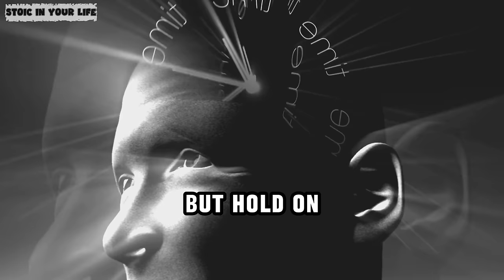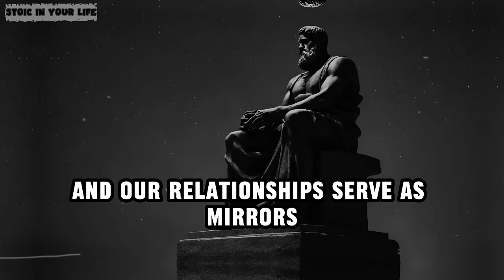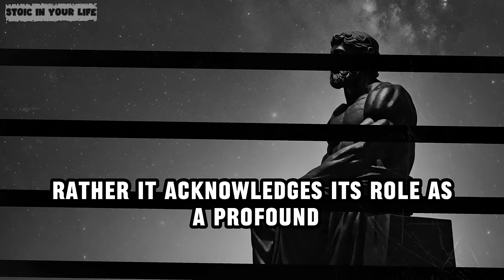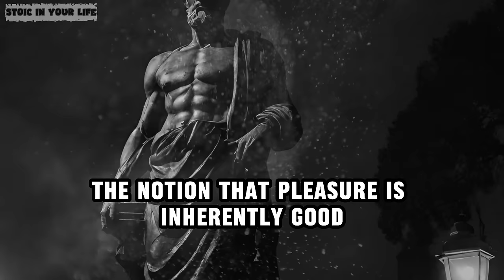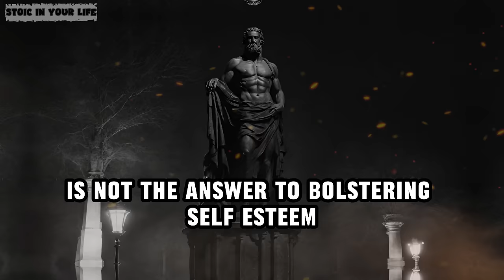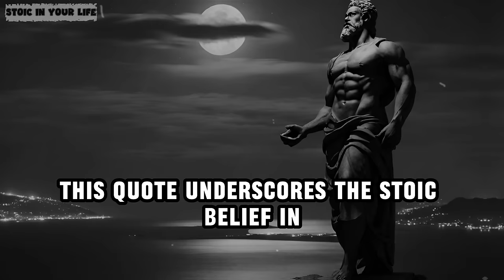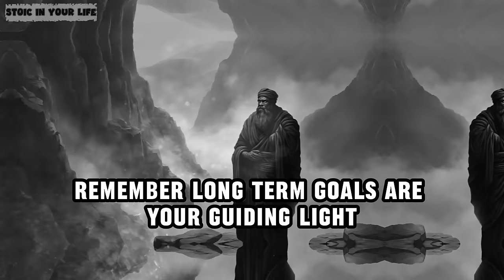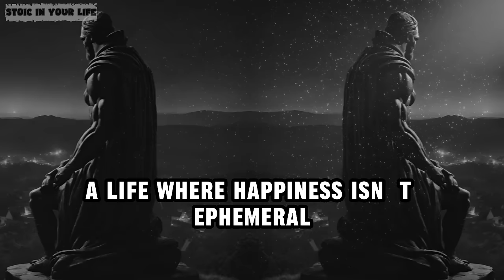Remove Stoic Routine - STOICISM'S 12 REASONS NOT TO HAVE S3X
In this insightful video titled 'Remove Stoic Routine - STOICISM'S 12 REASONS NOT TO HAVE S3X,' we delve into the ancient philosophy of Stoicism and its perspectives on intimacy and self-control. The video explores twelve compelling reasons, grounded in Stoic philosophy, that advocate for abstaining from sexual activities. Each reason is thoughtfully presented, drawing from the teachings of renowned Stoic philosophers like Seneca, Marcus Aurelius, and Epictetus. The discussion is not just theoretical; it also offers practical insights and reflections on how modern-day individuals can apply these Stoic principles to enhance their personal discipline, mental clarity, and emotional resilience. This video is a must-watch for anyone interested in understanding how Stoic wisdom can influence and improve their daily lives, offering a unique viewpoint on a topic that is often debated in contemporary society.

Women are to love - NEVER DO These Things for a WOMAN (Biggest Mistakes to Avoid) | STOICISM